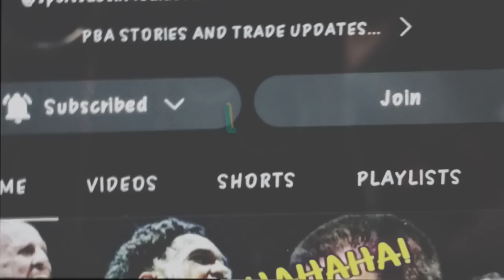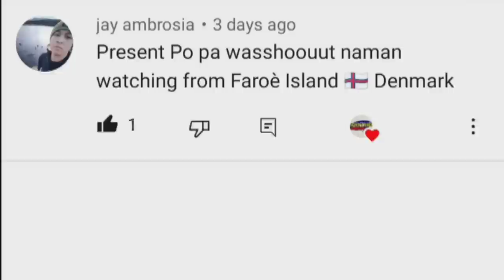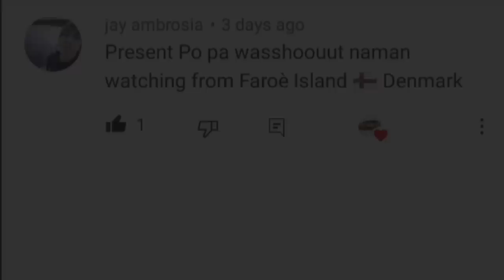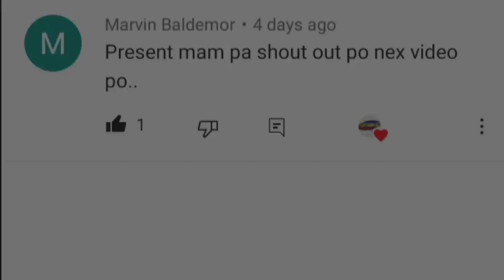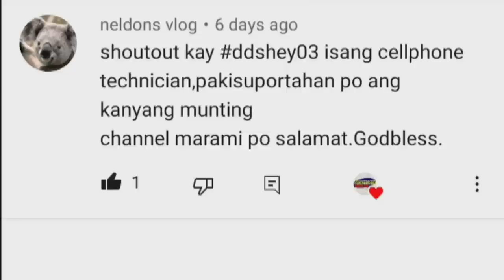MALAKI MAGPASAHOD ANG GINEBRA! PERO IBA ANG HABOL NI PINTO!| TOPEX NAG TRAYDOR SA PHOENIX?| PBA NEWS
JHON NARDS PINTO MAY SINABI TUNGKOL SA KANYANG PAGLIPAT SA GINEBRA
TOPEX ROBINSON NAG TRAYDOR UMANO KAYA NASAKTAN ANG PHOENIX